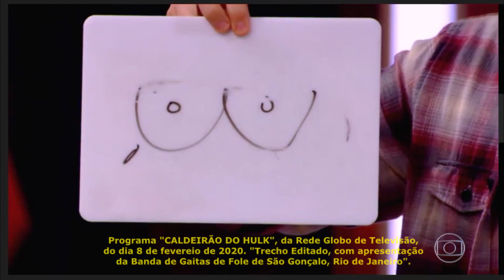Banda de Gaitas de Fole de São Gonçalo, no Caldeirão do Hulk, da Rede Globo.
Essa Banda de Gaitas de Fole esteve em Santo Amaro da Imperatriz, SC, no Natal de 2017. Apresentação da Banda de Gaitas de Fole, da Fundação Brasil-Escócia de Gaitas de Fole de São Gonçalo, Rio de Janeiro, no programa "Caldeirão do Hulk", da Rede Globo, no dia 8 de fevereiro de 2020. Video editado com o momento da apresentação da Banda, julgamento, pontuação e premiação.